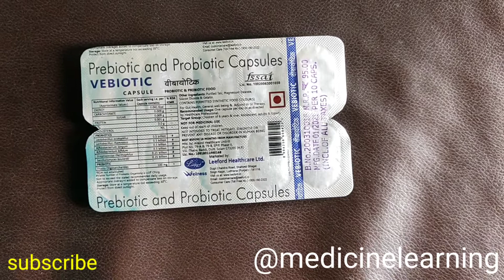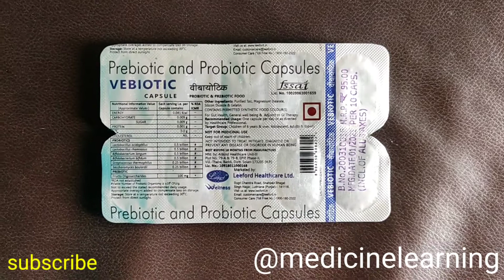Vebiotic Capsule l Prebiotics and probiotics क Benefits dose side effects#medicinelearning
thanks for
watching my videi 🙏